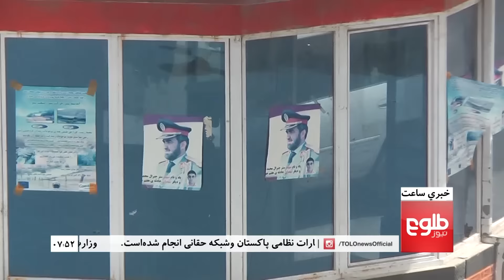LEMAR News 11January 2017 /د لمر خبرونه ۱۳۹۵ د مرغومې۲۲